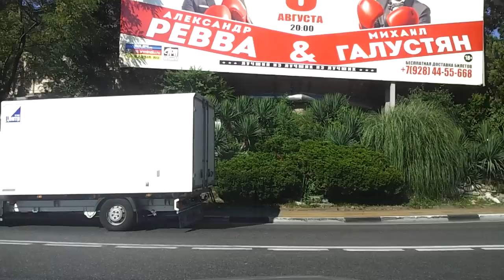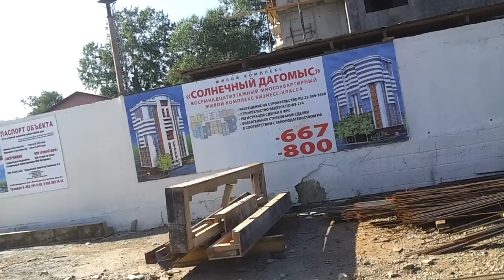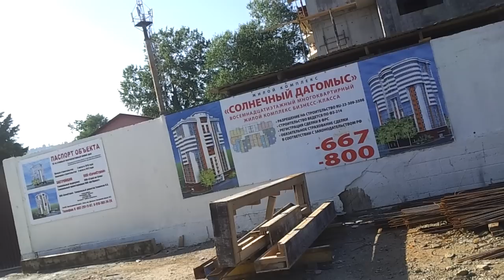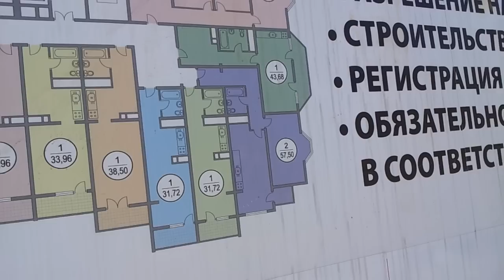Сочи Элит 00131 Экскурсия в Дагомыс (1 часть)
Мы посетили объекты

С уважением менеджер "Элитный Сочи"
Максим Коломейцев
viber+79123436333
skype rukopash07